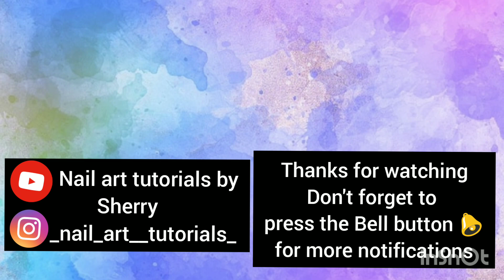Easy nail art with toothpick V1 | Rose nail art/ leopard print nail art Nail art tutorials by sherry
Hello everyone

💅how to do toothpick nail art :-

1. Apply base coat to protect your natural nails and let it dry
( base coat polish lgae apne nails Ko chemicals se bchane k liye)

2. Apply 2 coat of nail polish one by one and let it dry
( ab 2 Baar nail polish lgae ek ek kr k fir sukhne d )

3. Then use toothpick for making art as shown
( ab toothpick use kro video me jaise dikhaya gya hai )

5. last step is to apply top coat
( akhir me top coat polish lgae )

💅NAIL POLISHES USED IN THIS VIDEO :-

👉 bonjour Paris base coat polish

👉Asfa halal hi shine nail polish
shade :- brown Chestnut 014

👉 Nugel nail polish
shade:-21

👉stay quirky nail polish
shade:- teasin' 2 Sendin'you nudes

👉Bella voste nail polish
shade:- black Beauty and magical eve

👉Bella voste top coat

GIVE YOUR SUGGESTIONS IN THE COMMENT BOX 😄

( for any enquiry / PR / collaboration )

xoxo
sherry

do not use any content / any part of video , picture from this video without my permission